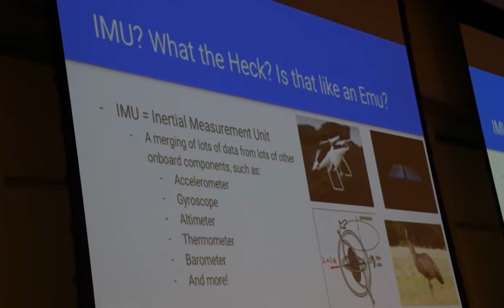Ed Pachell at PANMA 09 28 2017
Ed Pachell of Flying Bronco (flyingbronco.io) presented a fantastic talk at the Philadelphia Area New Media Association (PANMA - panma.org) on September 28, 2017. Here is a short clip.